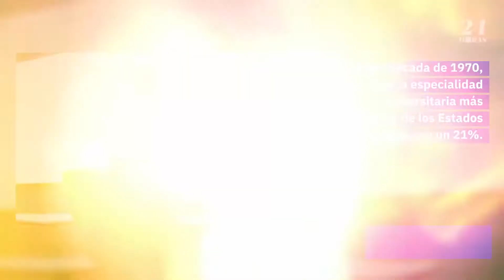Los estudiantes universitarios de Estados Unidos se están interesando en los Negocios y la Salud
Los estudiantes universitarios de Estados Unidos se están interesando en los Negocios y la Salud Según las cifras, la licenciatura más popular en 2016-17 fue de negocios.